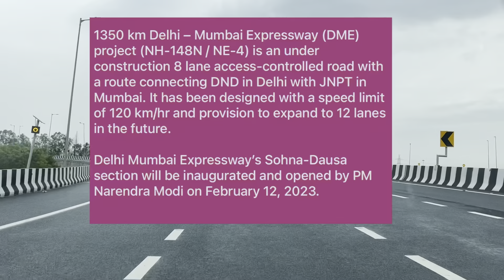Delhi Mumbai Expressway Long Drive | Gurugram to Jaipur | Sohna Elevated Corridor | Latest Update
120kmph speed allowed by government of india.
toll cost gurgaon to Jaipur 600 Indian rupees.

The Delhi–Mumbai Expressway is a 1,350 km long, 8-lane wide (expandable to 12-lane) under-construction access-controlled expressway connecting India's national capital New Delhi with its financial capital Mumbai. Foundation stone of the project was laid by union minister Nitin Gadkari in presence of Sushma Swaraj & Arun Jaitley on 8 March 2019.[8] The total project value including the land acquisition cost is around ₹1,00,000 crores (~US$13.1 billion). An additional 31 km long spur will also be constructed by the NHAI from Noida International Airport in Jewar to Sector-65, Faridabad on this expressway (DND–KMP Expressway).